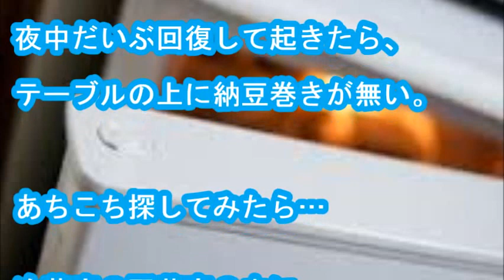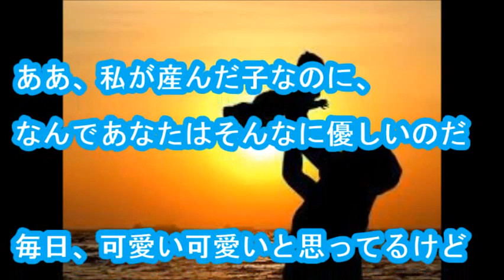【泣ける話】小さなママ誕生！！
・メールで貰う 昨日頭が痛くて頭が痛くて、明るいうちから布団に入って朦朧としてた。
4才の娘、完全放置。ご飯も買ってきた納豆巻きをテーブルにおいただけ。